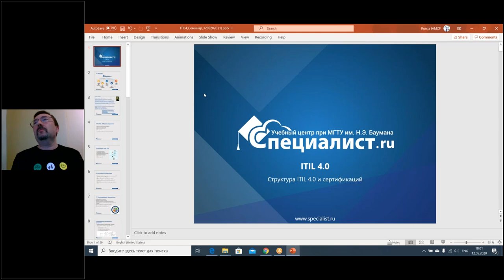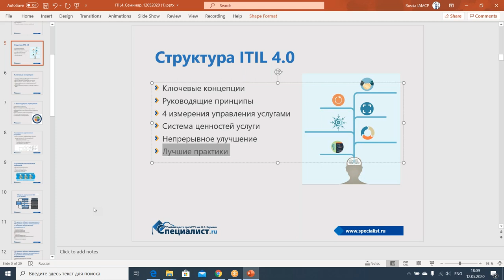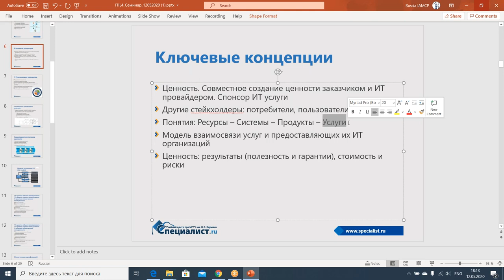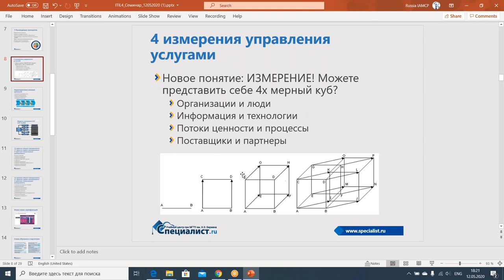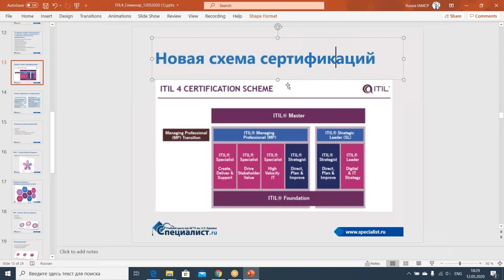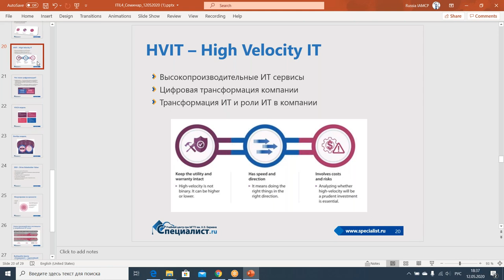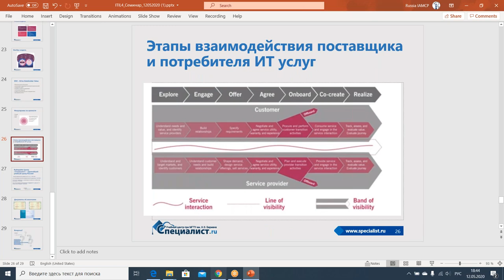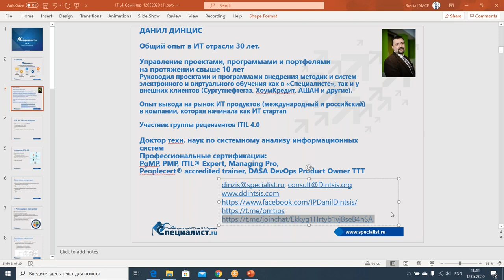семинар «Структура ITIL 4.0 и сертификаций»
Хотите, чтобы задачи выполнялись быстрее, а IT-отдел работал более эффективно? Нужно отладить работу компании в соответствии с общепризнанными мировыми стандартами? Ведущие преподаватели «Специалиста» помогут вам в решении этих задач — изучайте ITIL® 4.0, фреймворк, который помогает оптимизировать IT-процессы в компании. Обо всех актуальных изменениях вы получите информацию из первых рук — наш преподаватель Данил Юрьевич Динцис помогал разрабатывать этот фреймворк.

На бесплатном семинаре «Структура ITIL 4.0 и сертификаций» слушатели познакомятся с основными компонентами ITIL 4.0, рассмотрят структуру фреймворка на примере 1-2 популярных практик. Кроме этого, они узнают, как подготовиться к престижным сертификациям, и почему они необходимы IT-специалистам.

Для того, чтобы эффективно управлять IT-инфраструктурой предприятия, записывайтесь на курс «Основы управления ИТ услугами по ITIL® 4.0». За три интенсивных учебных дня вы рассмотрите удобные подходы, управленческие практики, потоки создания ценности в ходе разработки и предоставления IT-услуг заказчикам. Вместе с преподавателем вы отработаете практические кейсы и получите необходимые знания и навыки для эффективной организации работы IT-подразделения по стандартам ITIL® 4.0.

Семинар полезен:
•IT-менеджерам и IT-специалистам;
•руководителям организаций;
•аналитикам.

Занятие проведёт Динцис Данил Юрьевич — ведущий преподаватель Центра, руководитель направления «Инновационные технологии обучения». Обладатель престижных статусов PgMP®, PMP®, ITIL® Expert, DASA certified Product owner, аккредитованный тренер ITIL®, сертифицированный инструктор онлайн-обучения. Данил Юрьевич входил как в группу рецензентов (contributors) ITIL 4.0, так и в группу создателей (contributors and reviewers) аккредитованного курса ITIL 4.0 Direct, Plan and Improve и ITIL Managing Professional Transition.